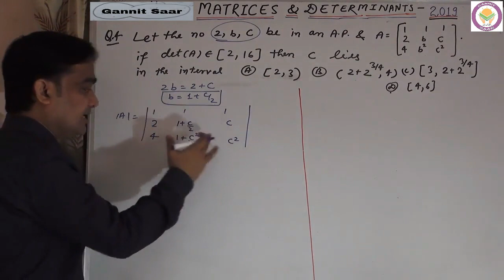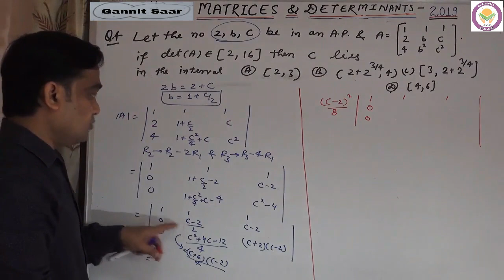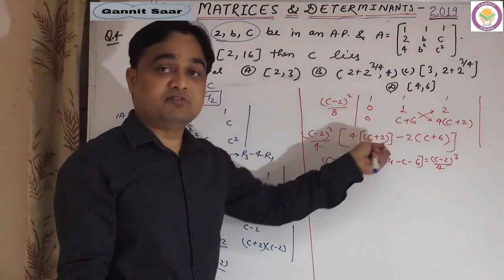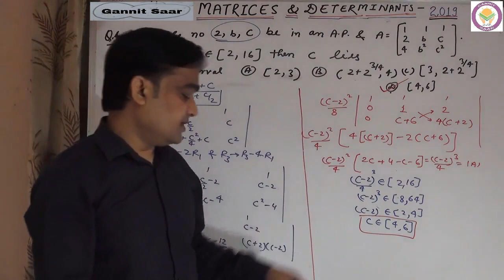DETERMINANTS AND MATRICES(DISCUSSION OF JEE MAIN 2019 QUESTION 4)